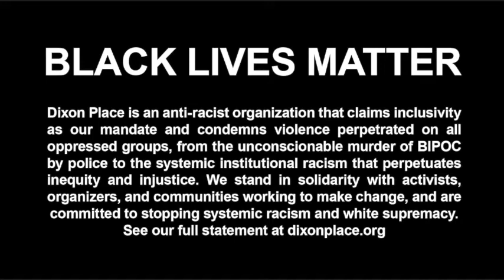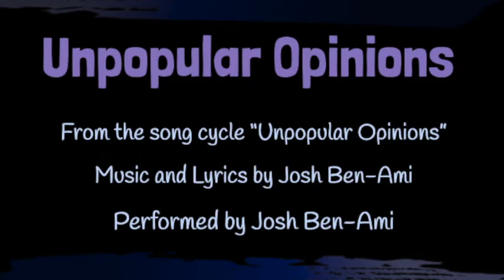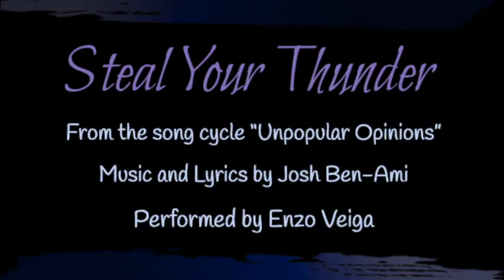Tin Pan Alley 2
A live mini-concert showcasing new original musical theatre works.

Featuring Gabriella Balsam, Josh Ben-Ami, Matthew V. Stolfi. Hosted by Durra Leung & Sam Rosenblatt.

Collaborating writers: Brandy Hoang Collier, Deniz Demirkurt, Jill Lawler, Ryan Dikdan, Dan Gibson, Enzo Veiga

Guest performers: Gwen Wilkie, Josie Long, Zander Weiss, Morgan Smart, Enzo Veiga, Jazmin Palmer, Lola Song

Gabriella Rose Balsam is a playwright, bookwriter, and lyricist, with additional experience in writing fiction and ad copy. In the theater, she has worked with WP Theater, Eisenberg/Beans Casting, Theatre Exile, and the Academy of Vocal Arts.  Her copywriting has also appeared on behalf of the Fox School of Business-Graduate Admissions (Temple University).  She received a Bachelor’s Degree in Advertising-Copywriting Concentration with a Certificate (Minor) in Writing from Temple University. She will receive a Masters in Fine Arts from New York University’s Tisch School of the Arts in Musical Theatre Writing (Wordsperson) in 2020. Additionally, she has studied at PlayPenn, is currently part of StateraArts New York’s second mentorship class, and is a proud member of the Dramatists’ Guild. Excerpts of her plays are available online on the New Play Exchange. A persistent, ambitious, and driven self-starter, she’s interested in storytelling, through emotionally and mentally charged writing. Perhaps most importantly, she’s a Julia Houston wannabe, Gritty fangirl, & witchy jawn.

JOSH BEN-AMI is a musical theater/pop composer living in Manhattan. Josh composed the score for “Maya’s Mother,” a short-form musical, with book and lyrics by James Salem. He and James are currently writing “Masc4Masc: A Totally Masculine Musical”, a full-length musical comedy. Josh is also writing music and lyrics for “Unpopular Opinions,” an original song cycle. He has contributed music to the webseries “Is This Art Now? A Musical in the Time of Corona.” His work has been performed at Dixon Place and The Duplex. He is a graduate of the Gallatin school at New York University, and received an MFA from the Graduate Musical Theatre Writing Program at Tisch School of the Arts in 2020. Proud member of ASCAP and The Dramatists Guild.

Matthew V. Stolfi is a Composer/Lyricist, Bookwriter, Accompanist, and Music Director from Cos Cob, CT. He currently resides in New York City where he recently obtained an MFA in Musical Theatre Writing from NYU Tisch School of the Arts (‘20). He received his BA in Music from Boston College (‘16), focusing on composition. His full length works include “Lady In Red” (Book, Music, Lyrics), a murder-mystery about kid detectives from literature, and “Alli’s Inferno” (Book, Lyrics), a musical adaptation of Dante’s “Inferno” that takes place on the internet. He teaches piano and theatre in New York and in Connecticut.

DURRA LEUNG is an award-winning composer-lyricist and playwright born and raised in China, and now calls NYC home. He has recently joined the writing team of “Thoroughly Modern Millie” (2002 Tony Awards Best Musical) for the New York City Center Encores! production. Durra has presented his works at Feinstein’s/54 Below, Joe’s Pub, The Duplex, The Laurie Beechman Theatre, Wild Project, The PIT, West End Lounge, Dixon Place, and etc. One of his recent film-scoring works “Your Smile” (dir. Haochen Yang) has entered multiple international film festivals, including Cannes Film Festival. Graduate Musical Theatre Writing Program (Cycle 29) at NYU. Follow on Instagram @alldurra

Sam Rosenblatt is an Asian-American theatre artist based in New York, where she just received her MFA at NYU Tisch in the Graduate Musical Theatre Writing Program as a lyricist. Sam also received her BS in Educational Theatre from NYU Steinhardt in May of 2018. She has worked professionally and educationally as a librettist, director, choreographer, stage manager, and performer. Sam also enjoys making sock puppets. Follow her on Instagram @theatricallysam or visit her for more information and updates.

Please make reservations using the ticket link on the right side of this page. The artists receive half of your donations and we appreciate your generosity!   Anh is donating their artist fees to The Okra Project, a collective that seeks to address the global crisis faced by Black Trans people by providing culturally specific hot meals and other resources to Black Trans People.